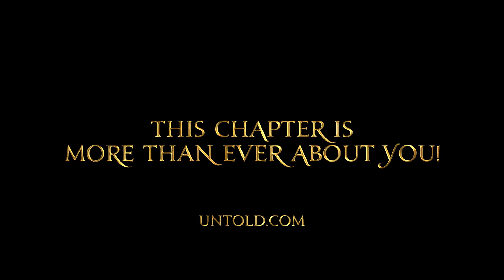My UNTOLD Story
You are the hero the of your UNTOLD story! Browse through your phone and send us your best festival memories on untold.com. Together we will write a different kind of chapter.